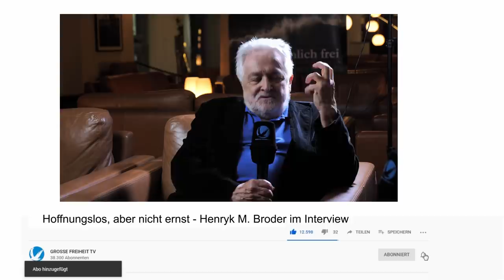Hoffnungslos, aber nicht ernst - Henryk M. Broder im Interview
Henryk M. Broder ist Publizist und Autor, der u.a. für Welt schreibt. Er ist Gründer und Autor des Online-Feuilletons Die Achse des Guten Das Interview fand im Rahmen der eigentümlich frei Konferenz 2020 auf der Insel Usedom statt.

- Bitcoin: 3836EBjSXZRet6rsELy9kfa9zWUqEXqTEu
- Dash: XkkURh7UsKZRTmyHSfehk8iV1ZF7eLABDw
- Bankverbindung: auf Anfrage